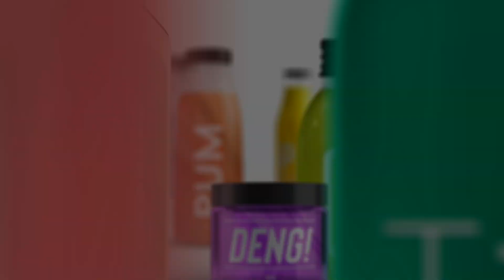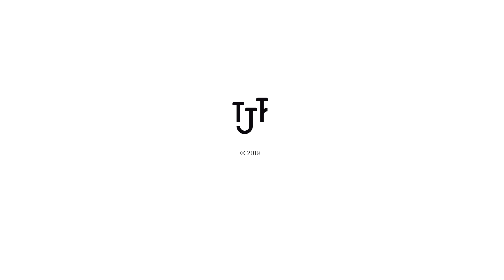TJF 2019 - Jon Balke "Siwan" + Ensemble d'archi del Conservatorio di Torino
Torino - OGR
30 aprile 2019 - ore 21

JON BALKE “SIWAN” + ENSEMBLE D’ARCHI DEL CONSERVATORIO DI TORINO

Produzione originale TJF

Siwan
Mona Boutchebak, voce, oud
Jon Balke, pianoforte, tastiere, percussioni, direzione
Pedram Khavar Zamini, tumbak (percussioni)
Helge Norbakken, percussioni
Bjarte Eike, violino
Derya Türkan, kemenche

Ensemble d’archi del Conservatorio Giuseppe Verdi di Torino:
Edoardo De Angelis, (docente)
Rebecca Innocenti, Giulia Pecora, Eleonora Minerva, Matteo Mandurrino, Ruben Galloro, Carlotta Bosco, Samuele Cerrato, violini
Gabriele Croci, (docente) / Martina Anselmo, (tutor)
Diego Villani, Occelli Alberto, viole
Manuel Zigante, (docente) / Simone Graziano, Alessandro Fornero, Lucia Sacerdoni, violoncelli
Federico Marchesano, (docente) / Tommaso Fiorini, contrabbassi